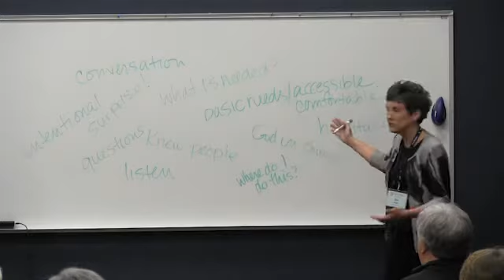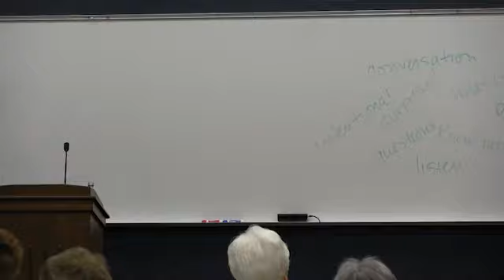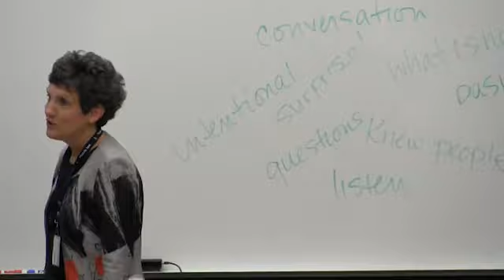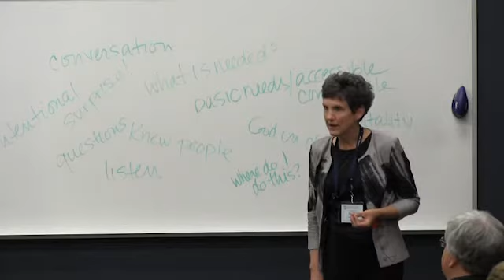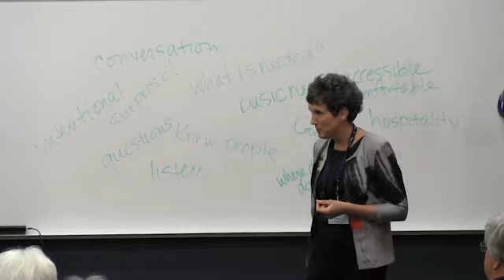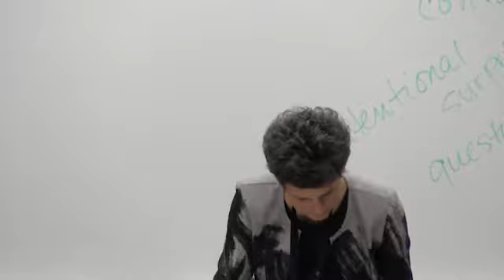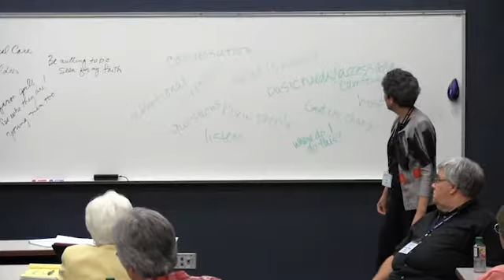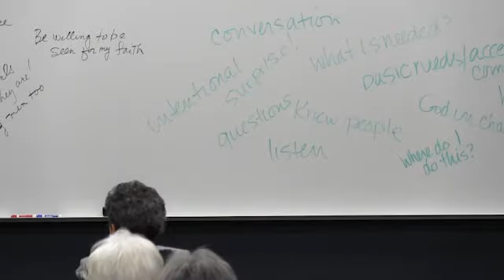Deborah Organ and Susan McGurgan: Historical and Contemporary Proclamation of Catholic Women"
Deborah Organ and Susan McGurgan: "Mighty Words from Creative Spaces: Historical and Contemporary Proclamation of Catholic Women"